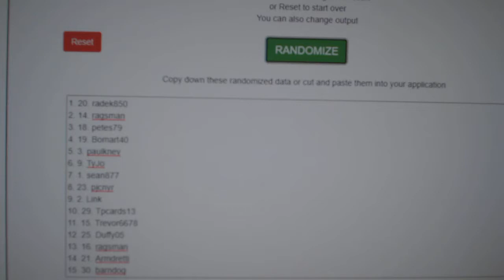Multi Randoms - C&C GB #12,631